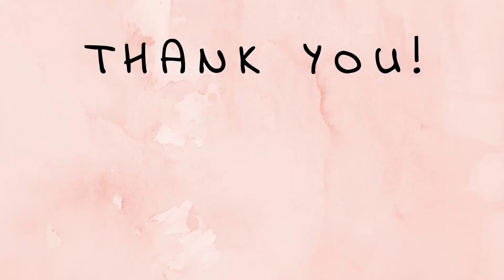Unicorn Makyajı (2018)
Bu sefer eğlenceli bir makyaj olsun istedim bakalım beğenecek misiniz?

Kanalıma hoşgeldiniz. Bu kanalda haftada 3 defa video eklemeye çalışacağım.

Makyaj - Bakım - Güzellik